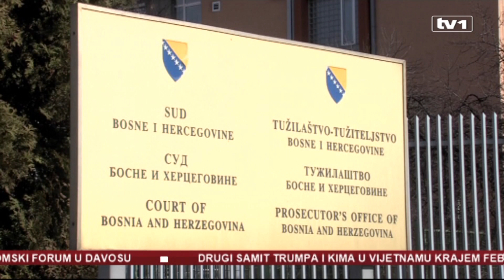Vijesti 5 do 12 - 21.1.2019.